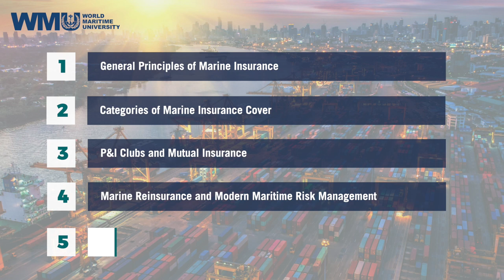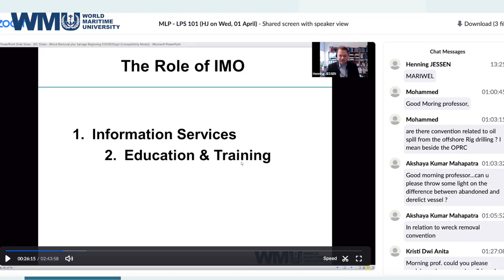WMU Marine Insurance Postgraduate Diploma - Distance Learning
The World Maritime University's Marine Insurance Postgraduate Diploma Programme offers an outstanding academic foundation for professionals in the marine insurance industry. Practitioners are empowered to develop their expertise and their careers, and those professionals planning to move into the field of marine insurance are offered a thorough understanding of this sector of the maritime industry.

WMU is a global centre for advanced education and research, offering high-quality professional education and providing our students with unique insight into the maritime and ocean sectors. We offer a variety of programmes on-site including PhD, MSc, and MPhil programmes. Distance learning options are also available with an LLM and several Postgraduate Diploma programmes. Registration is open and ongoing.